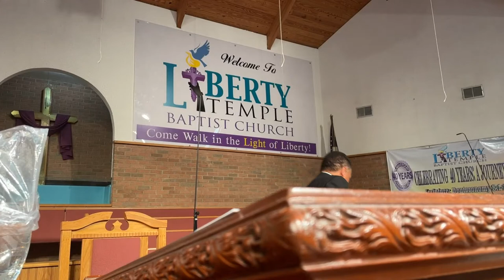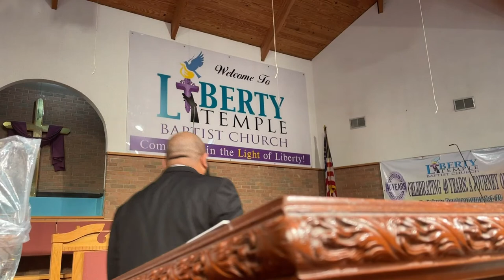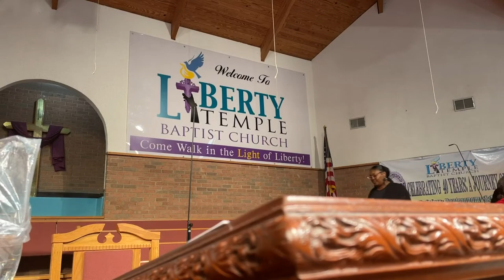MDBA Tribute to Rev. Dr. Steve Bland Jr. "Excelling in Excellence"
The Michigan District Baptist Association congratulates Rev. Dr. Steve Bland Jr. on 10 years of Love and Faithful Service to the MDBA.

Rev. Dr. Steve Bland Jr., is the Senior Pastor of Liberty Temple Baptist Church; a
2000+ member congregation in Detroit, Michigan. Liberty Temple Baptist Church has
grown by well over 1700 members in the past 15 years under Pastor Bland’s dynamic
leadership, and offers vibrant worship, insightful teaching, inspiring preaching, and
over 51 comprehensive ministries that meets the holistic needs of the church, family,
and surrounding community we serve.  He is the former Pastor of Pilgrim Baptist
Church in Rockford, Illinois, where he served faithfully for over 14 years.

Dr. Bland is The President of The Michigan Progressive Baptist State Convention,
Moderator of the Michigan District Baptist Association, First Vice President of The
Council of Baptist Pastors of Detroit &amp; Vicinity, Chairman: Leadership Development:
Progressive National Baptist Convention and Board Member of AAMLC (African American Ministers Leadership
Council) based in Washington D.C. He has served as The Adjunct Professor of Homiletics (Preaching) and Urban
Ministry at Ecumenical Theological Seminary; Chairman of the Social Justice Commission, BM&amp;E State
Convention; Chairman of Strategic Planning Committee Council of Baptist Pastors of Detroit &amp; Vicinity; He still
serves on several boards and committees nation-wide.

He is the Chairman of the Board of the Liberty Temple Community Development Corporation which has
community-based ministries for the Northwest Detroit area community, including Project R.I.S.E. (Rigorous
Instruction to Supplement Education). He is also the Founder and CEO of SBJ Ministries.

A noted community activist, Dr. Bland served as the founding Convener for the Rockford Area Ministerial Alliance;
representing over 300 churches of all races, cultures and denominations in the greater Rockford area. They
addressed a myriad of community concerns, including helping to obtain a favorable Federal ruling on
Desegregating Rockford Public Schools; resulting in a multi-million-dollar remedy.  He was Chairman of the Board
for the Pilgrim Village Community Development Corp., a nonprofit faith-based organization designed to rebuild the
community with several educational and housing initiatives He was on the Mayor’s Task Force of Rockford, the
Superintendent Of Schools Advisory Board and Vice President of Education for the Rockford Ministers Fellowship

Rev. Dr. Steve Bland, Jr., served on the National Board of Directors of the National Baptist Convention, USA, Inc.
from 1996 – 2006.  He was the distinguished First National President of the Young Pastors and Ministers
Department of the National Baptist Convention USA, Inc. from 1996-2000, during which the Department grew
from 0 to over 2,100 members.  Pastor Bland also served as the Second Vice President of the Baptist General State
Convention of Illinois until moving to Detroit. He also served as President of One Church One Child for the State of
Illinois as well as being a member for 14 years; an organization responsible for the adoption of over 100,000
children. He was Vice President of African American Religious Connection serving with the Rev. Dr. Clay Evans.

He is a well renowned speaker, lecturer and revivalist. He is an effective workshop clinician on various subjects
such as Leadership Development, Equipping Members for ministry, etc. He has hosted a gospel radio show in
Rockford called “Rappin’ with the Rev.” and a Community Issues show called “What’s Goin’ On!” He is the
past Dean of Greater Rockford District Assoc., and Chairman of the Board, Rockford Ministers Fellowship School of
Religion.   He served a Kansas City Accounting firm in the early 1980’s until entering full-time ministry. He is also
the former Minister of Music, Youth Pastor and Assistant Pastor to the late Rev. Dr. Mac Charles Jones at the St.
Stephen Baptist Church of Kansas City, MO (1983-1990); joining under the late Dr. John W. Williams. He is a native
of Chicago, Illinois and also lived 4 years in Galesburg, IL where his father pastored Bethesda Baptist Church.

Rev. Bland is married to the former Phyllis Jennette Brooks, an educator, and is the father of four, Steven Bland III,
Brandon Bland, LeNika Latress and Sydnie R. Bland. He is the son of the late Rev. Steve and Mrs. Marguerite Bland,
and Grandfather of Kebra &amp; Aariyah Bria Simone Bland.